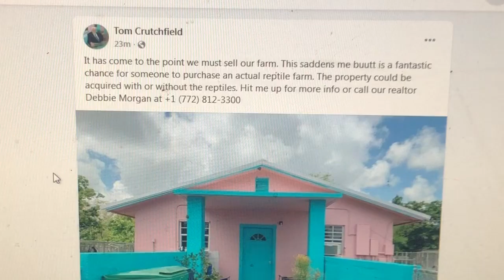Crutchfield farm going up for sale - professional/famous reptile breeder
If you've ever dreamed of owning your own reptile farm in south Florida, here is your chance, the world renowned reptile breeder, Tom Crutchfield, is selling his farm, with or without reptiles included. He's has a really good, long run... Everyone in the reptile community knows his name..